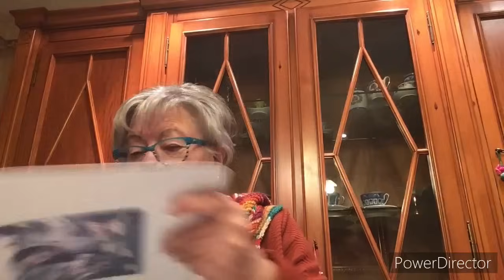Strickpodcast und DIY Folge 148 Treppenviertel Hat und am Rundpassenpulli weiter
In diesem Video befindet sich keinerlei bezahlte Werbung!